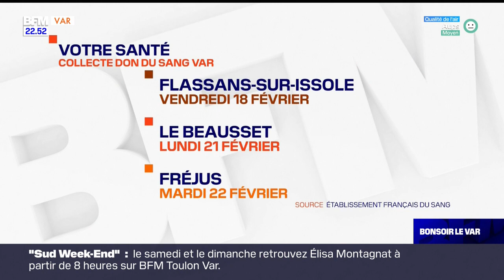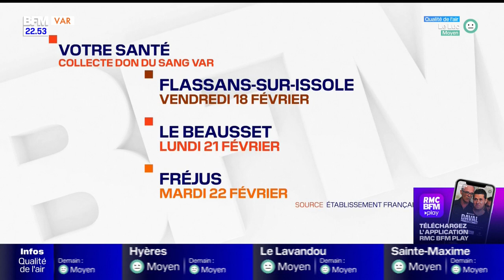Votre Santé du 17/02 avec Jérôme De Angelis, président de l'Union des Déficients visuels du Var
Retrouvez votre rendez-vous hebdomadaire "Votre Santé”, présenté par Clémence Roualdes, tous les jeudis à 17h45 sur BFM Toulon Var. Retrouvez l'émission du 17 février 2022, avec Jérôme De Angelis, président de l'Union des Déficients visuels du Var.